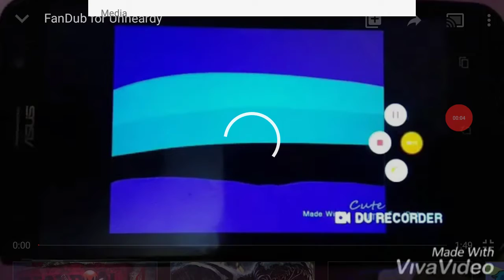Fandub for hope and Unheardy